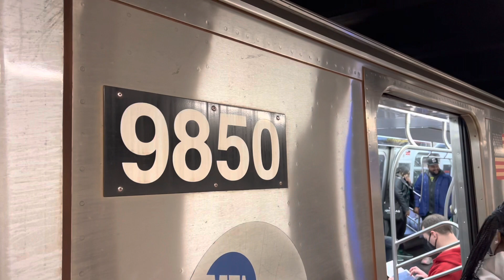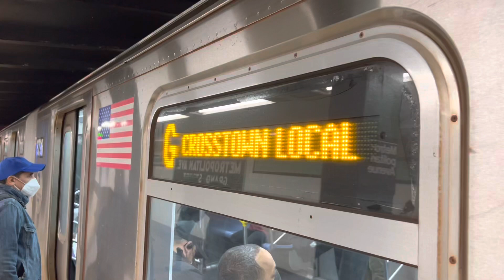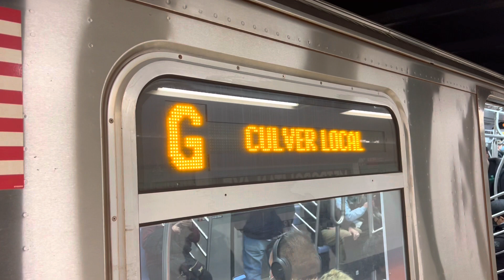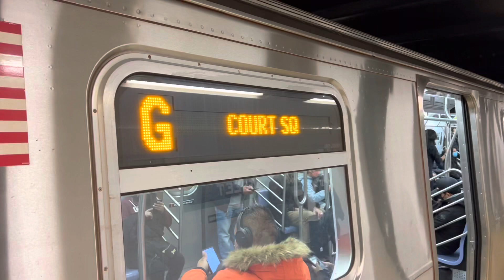MTA IND Crosstown Line: R160 (G) Trains At Metropolitan Avenue-Lorimer Street Station: (04/04/2022)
Monday, 04/04/2022, from 3:03 PM (15:03), to 3:38 PM (15:38), MTA New York City Subway IND Crosstown Line, this is some R160 (G) train Monday afternoon action at the Metropolitan Avenue-Lorimer Street Station in Williamsburg of Brooklyn.